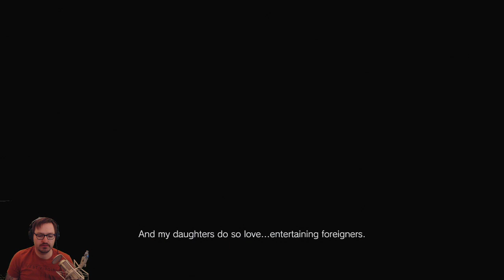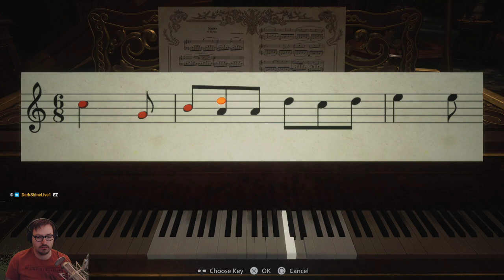Resident Evil Village Part 2 [HARDCORE]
PART 2 - First playthrough of Resident Evil Village. On Hardcore difficulty.